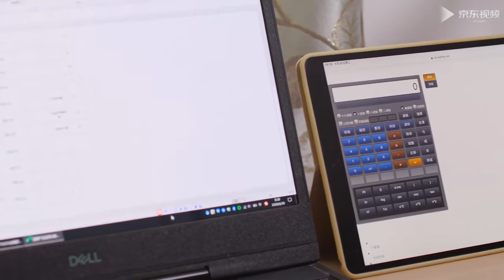Phím số Newmen TK-29S | PATECH TV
Đáp ứng nhu cầu văn phòng tài chính doanh nghiệp, ngân hàng, hội trườn kinh doanh, siêu thị và các hoàn cảnh khác
Văn phòng – ngân hàng – công sở - khu mua sắm – trường học – chứng khoán
Không dây 2.4G + bluetooth 5.0
Chế độ làm việc không dây 2.4g và bluetooth 5.0 có thể được chuyển đổi tự do
Phương thức kết nối
Chế độ bluetooth : bật bluetooth thiết bị ( máy tính, điện thoại, máy tính bảng) được kết nối, nhấn và giữ phím tab cho đến khi đèn báo chuyển sang mầu xanh, sau đó ấn giữ phím esc của máy cho đến khi đèn mầu xanh làm nhấp nháy và tìm kiếm thiết bị (tên TK029BT ) và ghép nối

Chế độ 2.4G ( chế độ xuất xưởng mặc định ) : cắm đầu thu usb vào thiết bị cần kết nối và có thể sử dụng được ngay, nếu máy đang ở chế độ bluetooth nhấn và giữ phím tab cho đến khi đèn báo chuyển sang mầu đỏ là có thể sử dụng được

Chế độ chuyển đổi bluetooth và 2.4g : khi bạn cần chuyển đổi giữa bluetooth và 2.4g, nhấn và giữ tab, nó có thể được chuyển đổi giữa 2 thiết bị khác nhau, khi đèn đỏ sáng lên là 2.4g và đèn xanh là bluetooth

Chế độ số và phương pháp chuyển đổi chế độ định hướng: ấn numlock đèn đỏ nhấp nháy 1 lần ở chế độ số 2.4g, đèn đỏ nhấp nháy 2 lần ở chế độ định hướng. ở bluetooth thì đèn xanh lam nhấy nháy 1 lần ở chế độ số, nháy 2 lần ở chế độ định hướng

và theo dõi các video cập nhật!

PATECH TV ra đời nhằm mục đích giới thiệu đến mọi người những sản phẩm mới, những công nghệ mới, những model đang làm mưa làm gió trên thị trường IT và phụ kiện di động. PATECH là nhà phân phối chính hãng độc quyền các thương hiệu sản phẩm công nghệ ở Việt Nam gồm: Newmen, Pisen, Golden Field, Zidli, Protos, Yison, DTBG, iThink, Xdoria, Tigo...
Đến với PATECH để trải nghiệm những sản phẩm hấp dẫn, độc đáo, thời trang phục vụ cho cuộc sống hàng ngày của bạn.

theo dõi video mỗi ngày!